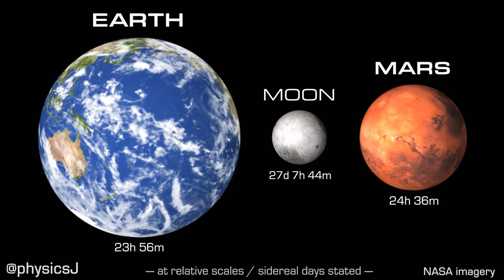A simple comparison between Earth, Mars and the Moon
The Moon and Mars are humanity's first stepping stones in the physical exploration of the universe, so I thought it'd be useful to make a clear graphic to compare them all